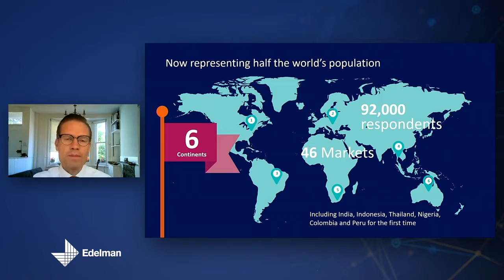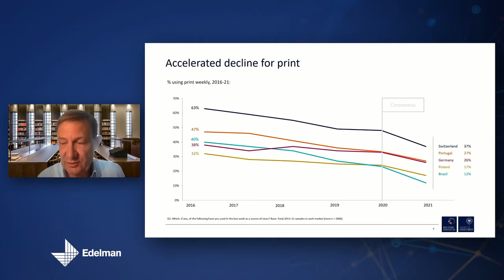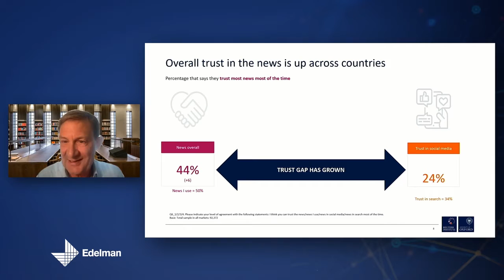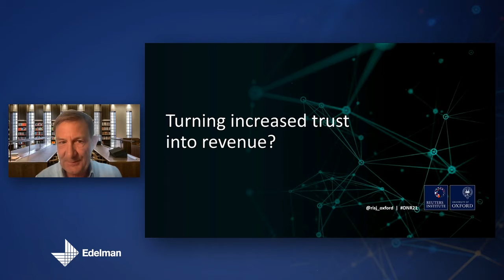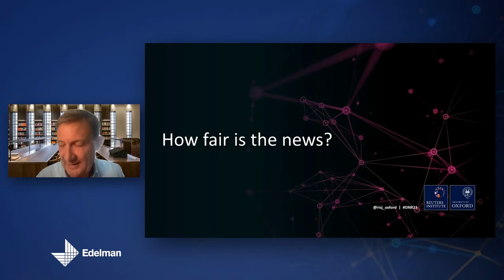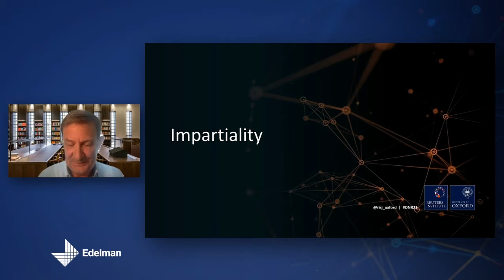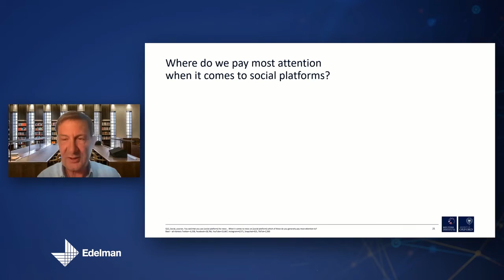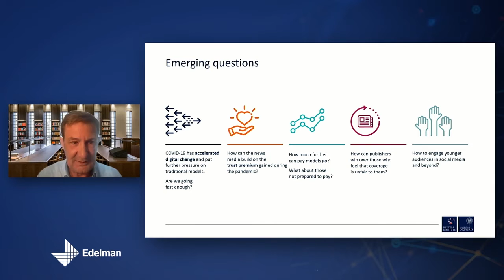The Reuters Institute Digital News Report 2021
On Wednesday 23 June, Edelman UK hosted the 2021 Reuters Institute for the study of Journalism's Digital News Report.

Nic Newman, Senior Research Associate and Lead Author of the report, highlighted the key findings from this year’s study. Following this, Ed Williams, President and CEO, Edelman EMEA, hosted a panel discussion with our expert panel including:

• Roula Khalaf, Editor, Financial Times
• Naja Nielsen, Digital Director, BBC News
• Rosalía Lloret, CEO, elDiario.es
• Alexandra Föderl-Schmid, Deputy Editor-in-Chief, Süddeutsche Zeitung